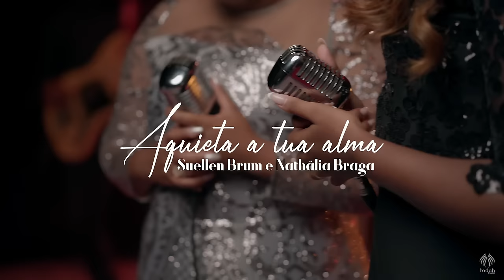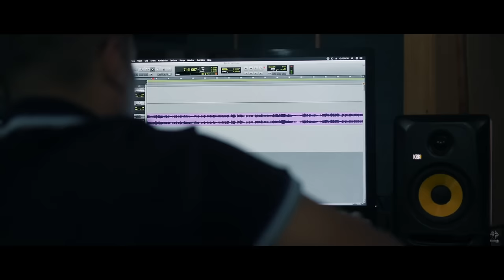Suellen Brum | Os Melhores Clipes [A Voz]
🎙️ GOSPEL LIBERTY APRESENTA 🎙️

01- A Voz
 02- Que Deus é Esse
 03- Deus Vai Realizar
  04- Ainda Não Acabou
 05- O Processo
 06- Uma Questão De Sobrevivência
 07- Aquieta a Tua Alma
 08-  És Como Davi
 09- Eternamente Adorador
 10- Não Vai se Repetir
 11-Ainda Não Acabou

🎵ESCUTE ESSA COLEÇÃO DE CANÇÕE